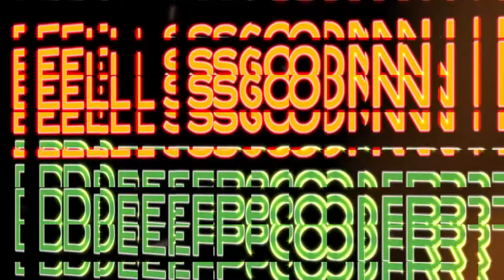SON DEL DEPORTE 19 DE SEPT DE 2021